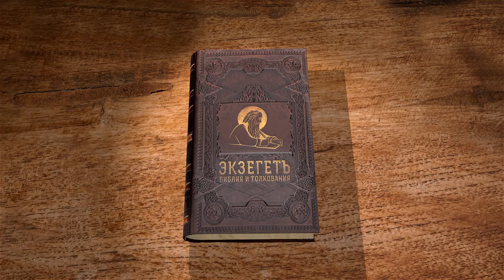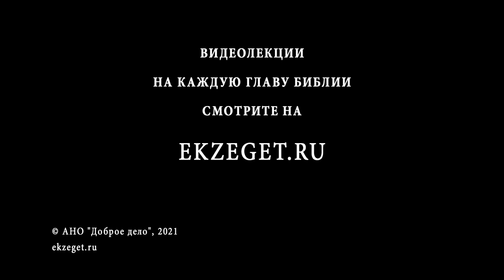Послание к Римлянам. Глава 16. Священник Антоний Лакирев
Продолжаем цикл лекций с иереем Антонием Лакиревым о Послании к Римлянам святого апостола Павла. Читаем 16 главу.
Представляет одного из своих друзей римским христианам и посылает личные приветствия отдельным верующим среди них.
Предостерегает их против производящих разделения.
Передает приветствия от своих сотрудников.
Заканчивает торжественным славословием Бога.